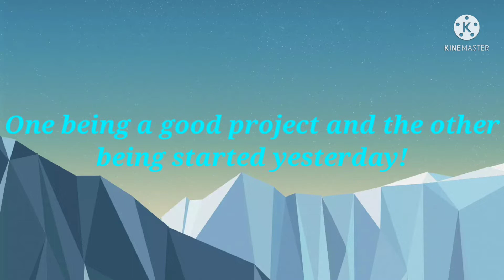Geometry Dash: my 2 upcoming levels in Geometry Dash [PREVIEW]